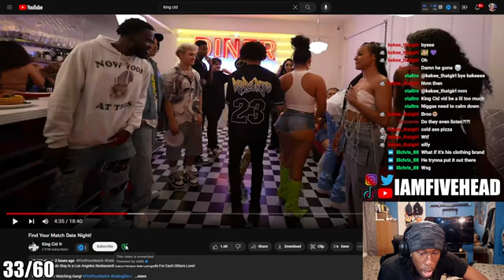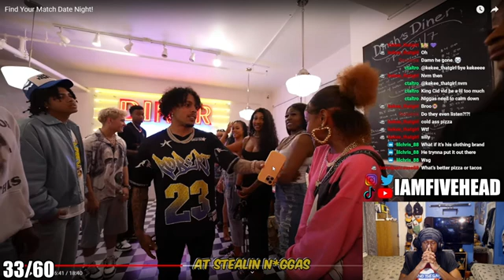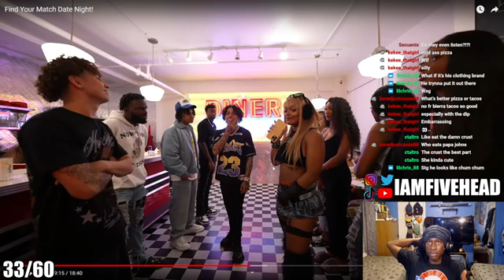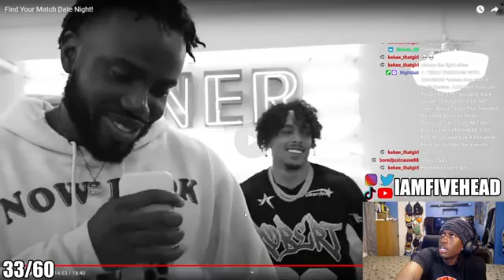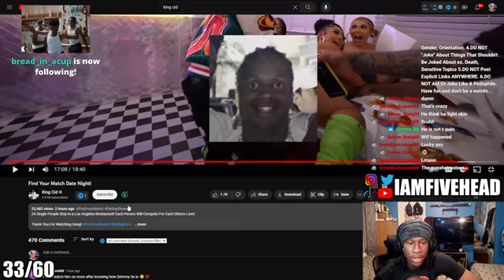This King Cid Find Your Match Gets CRAZY!!